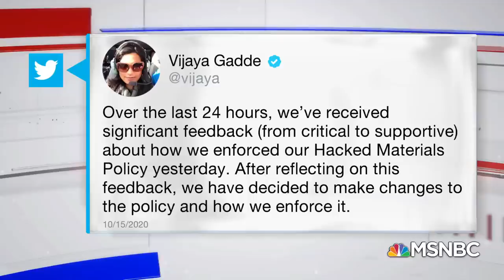Twitter Abruptly Changes Hacked Materials Policy | Ayman Mohyeldin | MSNBC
In the wake of a controversial New York Post article, Twitter has updated its Hacked Materials Policy. Under the new policy, Twitter will no longer remove hacked content unless it is directly shared by hackers. Aired on 10/16/2020.

As part of its commitment to providing breaking news coverage throughout its daytime schedule, MSNBC has a block of "MSNBC Live" programming throughout the day, with different anchors splitting up the hours. This portion of the block is anchored by Ayman Mohyeldin. As with the other "MSNBC Live" programming blocks throughout the day, the Mohyeldin-anchored show explores the day's developments in news and politics so the network's viewers can continue to be informed of the latest happenings. In addition to covering breaking news, the show includes newsmaker interviews and analysis of the latest stories.